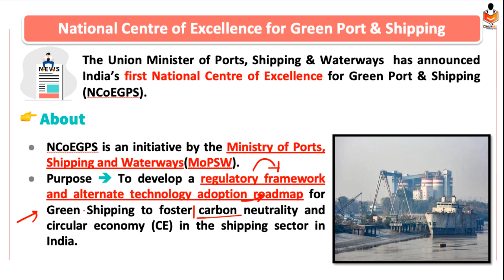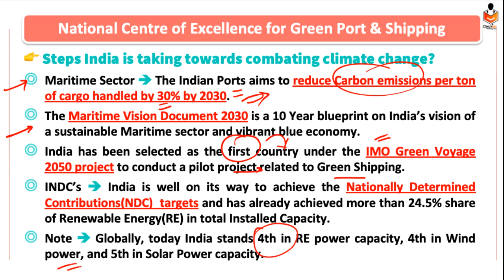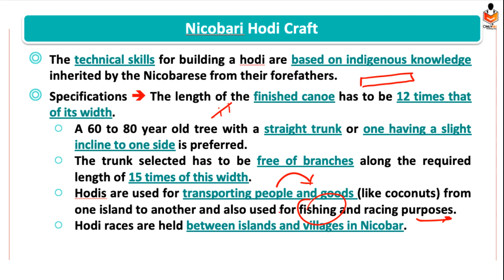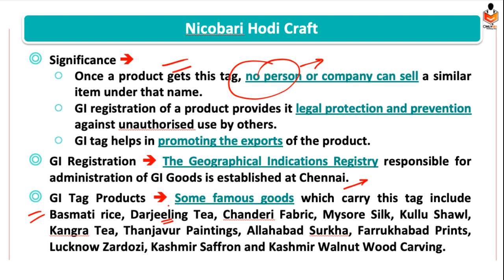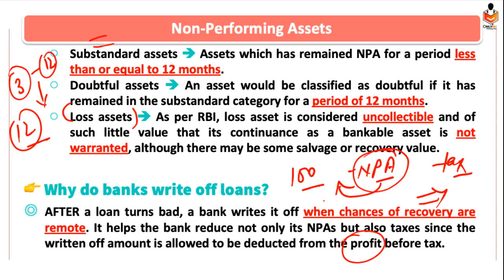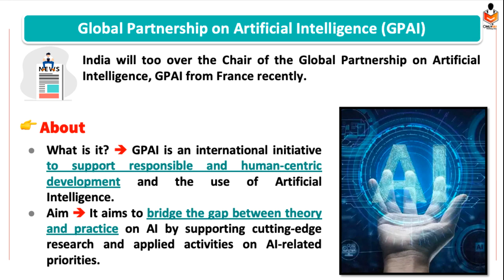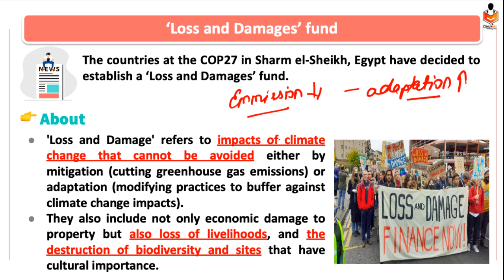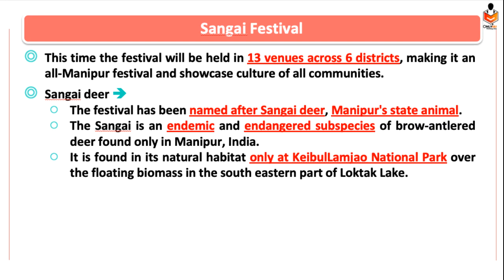The Hindu Current Affairs | 23 November 2022 | Prelim Booster News Discussion | Devendra Sir